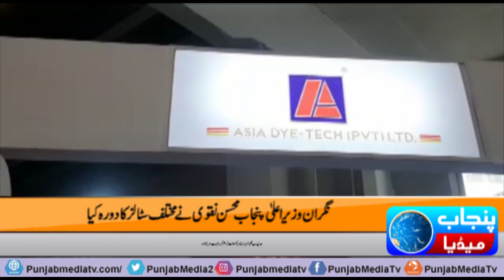Food Expo held in Expo Center Lahore I Punjab Media Tv I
Punjab Media tv News Official Youtube Channel.